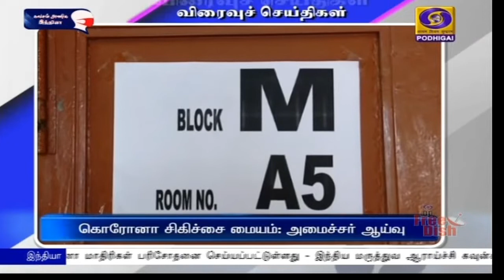PodhigaiTamilNews பொதிகைசெய்திகள்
1)  மீனவர்களை மீட்க கோரிக்கை

 2) கொரோனா சிகிச்சை மையம்: அமைச்சர் ஆய்வு

3)  கொரோனா தடுப்பு: ஆலோசனை

4)  400 காய்ச்சல் சிறப்பு முகாம்கள்

6) தடுப்பூசி சிறப்பு முகாம் தொடக்கம்

7) முழு ஊரடங்கு: வெறிச்சோடிய சாலைகள்

8) காவல்துறையினர் விழிப்புணர்வு

9)  மக்கள் நடமாட்டம் இன்றி சாலைகள்

10) தொடர் மழை: மீட்புப்பணிகள் தீவிரம்